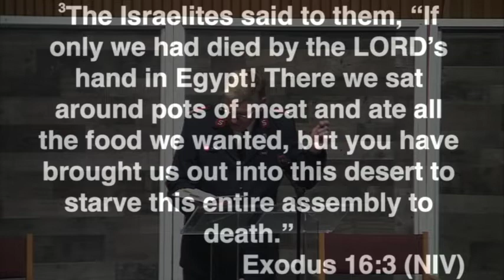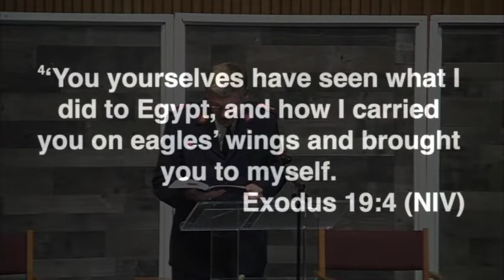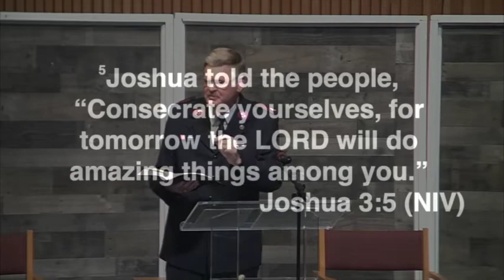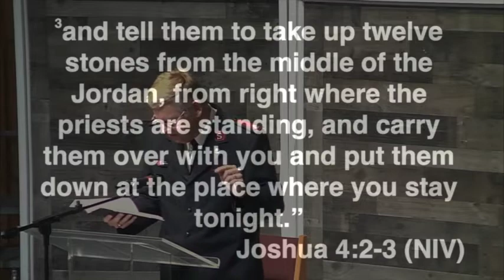Message "Life Happens"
Major Ted Morris brings the message "Life Happens" (Isaiah 19:4) for  The Salvation Army Clearwater Citadel Corps Holiness Meeting on 5/31/20.